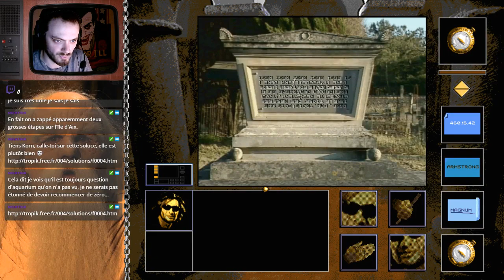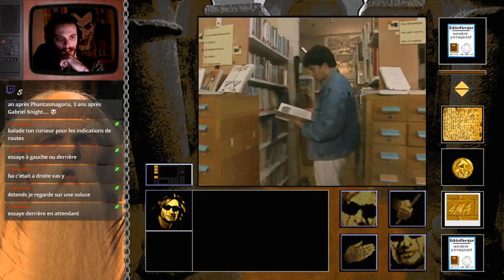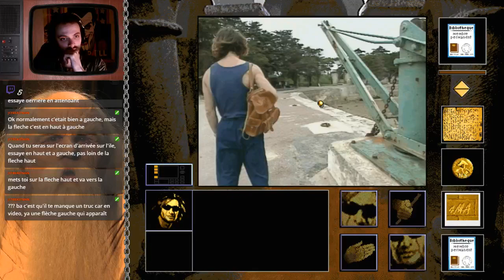[FR] Point&Click de Merde: Ford Boyard La Legende [FR] Partie 3